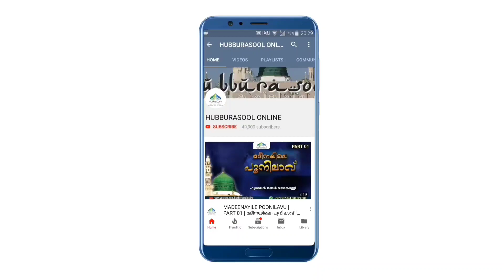Uluhiyyath | വയസ്സാവാത്ത മൃഗത്തെ ഉള്ഹിയ്യത്തറുക്കാൻ നേർച്ചയാക്കിയാൽ | Latest Speech | Aslami Usthad